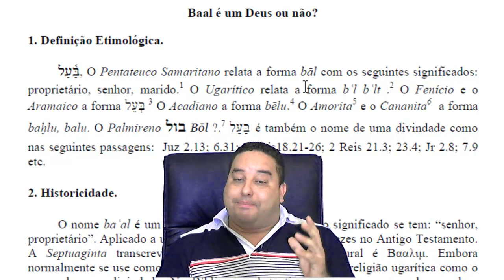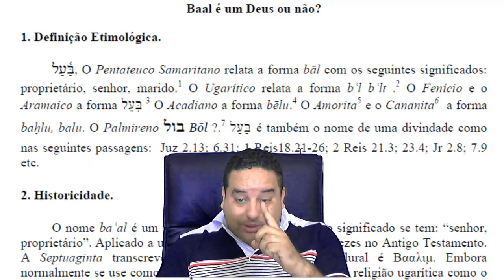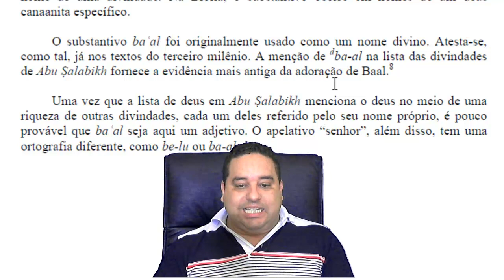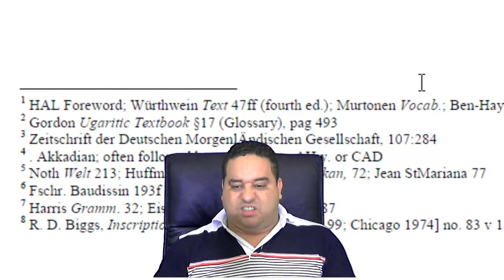Senhor é Baal? Baal é Deus?